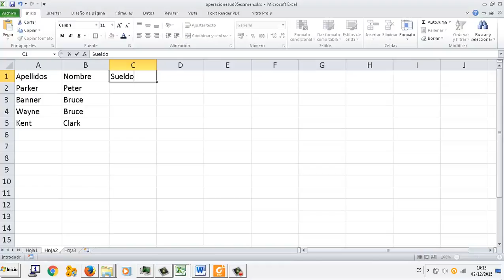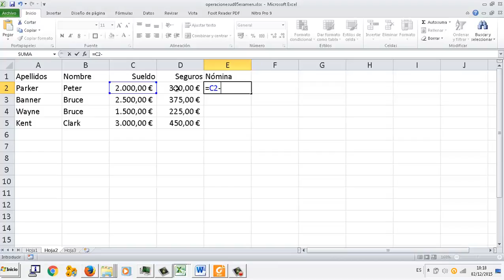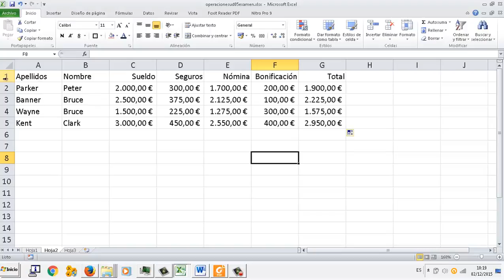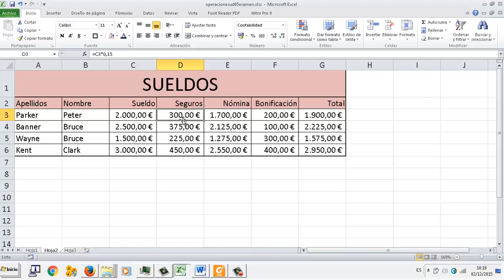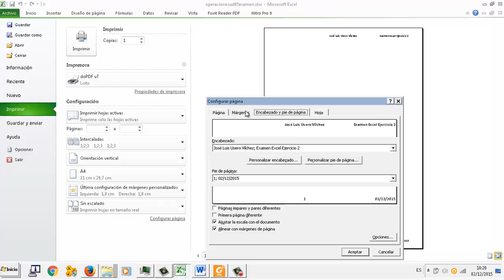EXAMEN UD05 Ejercicio 2 Formulas consecutivas Hoja de calculo Excel OACE FPB2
EXAMEN UD05 Ejercicio 2 Formulas consecutivas Hoja de calculo Excel